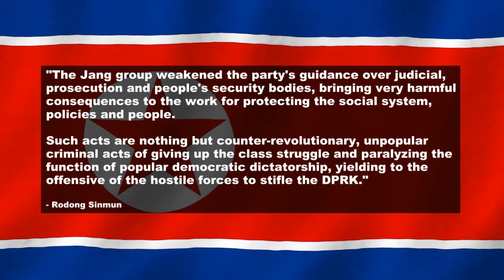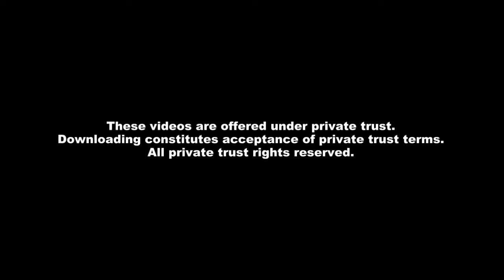Jang Song thaek Arrested and Removed from WPK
Source:
Jang Song-thaek Arrested and Removed From the Latest Worker's Meeting, Voice of Korea